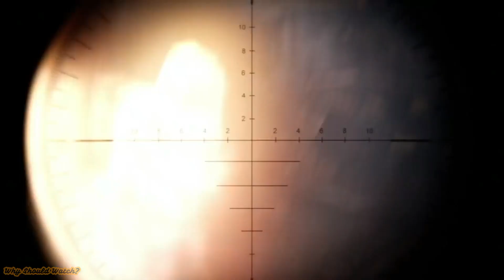Timeline Explained! The 100 Season 1-6 | RECAP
Timeline of CW's The 100 explained from season 1-6 as well the Recap of all the seasons. Everything you need to know before you binge season 7. The series while it hooks fans early with its grim look into the future of our planet, it keeps them there with genuine optimism. Recap The 100 season 1-6, The 100 timeline explained, The 100 everything before season 7.

Love TV Shows?
Check out more TV Show reviews below and on my channel.

Footage From: CW